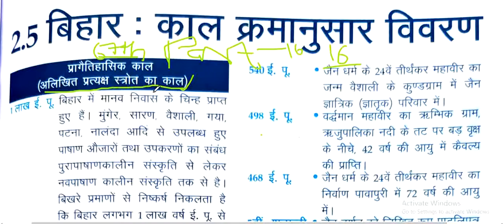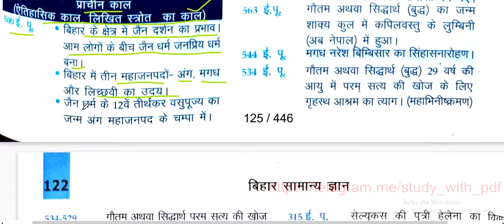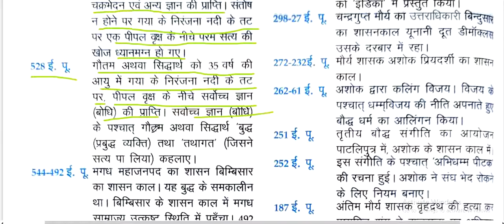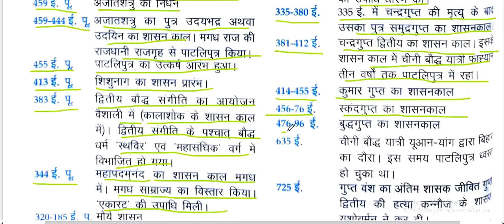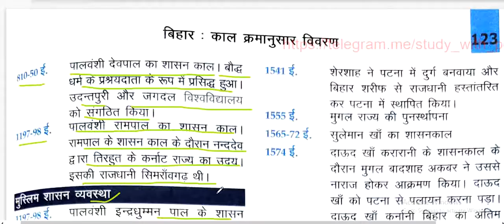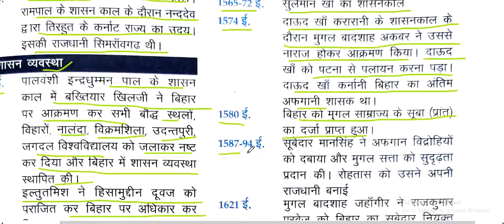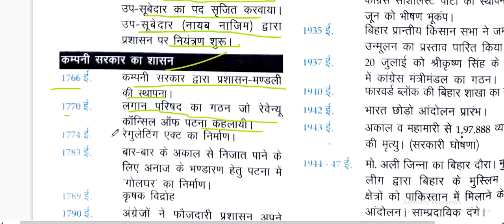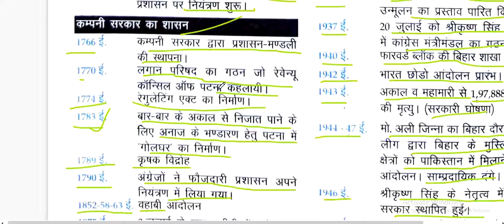Crown GKBook|बिहार : कालक्रम विवरण|Crown BiharSPECIAL|67thBPSC|बिहार सामान्य ज्ञान|PART-16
Crown GKBook|बिहार में नागरिक सरकार का गठन|Crown BiharSPECIAL|67thBPSC|बिहार सामान्य ज्ञान|PART-14
Crown GKBook|आधुनिक बिहार राज्य का गठन|Crown BiharSPECIAL|67thBPSC|बिहार सामान्य ज्ञान|PART-13
Crown GKBook|साइमन कमीशन|सविनय अवज्ञा आंदोलन|Crown BiharSPECIAL|67thBPSC|बिहार सामान्य ज्ञान|PART-11
Crown GKBook|खिलाफतआंदोलन|असहयोगआंदोलन|रॉलेट|Crown BiharSPECIAL|67thBPSC|बिहार सामान्य ज्ञान|PART-10
Crown GKBook|चंपारण सत्याग्रह|Crown BiharSPECIAL|67thBPSC|बिहार सामान्य ज्ञान|PART-9
Crown GKBook|स्वतंत्रता आंदोलन|स्वदेशी आंदोलन|Crown BiharSPECIAL|67thBPSC|बिहार सामान्य ज्ञान|PART-8
Crown GK Book|1857 का स्वतंत्रता संग्राम|Crown BiharSPECIAL|67thBPSC|बिहार सामान्य ज्ञान |PART-7
Crown GK Book|बिहार का इतिहास  | Crown BiharSPECIAL|67thBPSC|PART-7
educationhubforall CrownGKBook बिहार का सामान्य परिचय#Crown and Lucent#CrownGkBook#LucentGKBook#bpsc67th#67thbpsc#
bihar gk,bihar special,crownbiharspecial,crownbihargk,biharkihistory,
1।Bihar Daroga Mains Practice set
 2. Bihar SI MAINS Mock test
3. Bihar ESI Practice Set
4. BPSC PT 67th Practice Set
5. BSSC MAINS Practice Set
 6.SSC CGL Practice Set
 7. UPPSC PT Practice Set
8. Bihar Daroga Mains exam date
 9. RRB NTPC Practice Set
10. RRC Group D practice set
11. UP SI 2020